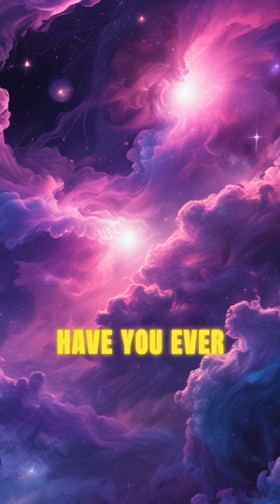Dark Side of Cosmos: The Great Attractor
[Opening shot: Dramatic space visuals, eerie background music]

Host (Voiceover): Have you ever wondered what lies beyond the visible universe? What if I told you there's a mysterious force pulling entire galaxies towards it... and we have no idea what it is?

[Cut to: Animation of galaxies moving]

Host: This enigma is known as the Great Attractor. Discovered in the 1970s, it defies everything we know about gravity and cosmic structures. It's a region in space that exerts such a powerful gravitational pull that even our Milky Way is being dragged towards it at over 600 kilometers per second.

[Cut to: Host standing in front of a star map]

Host: What's truly baffling is that the Great Attractor is hidden behind the Zone of Avoidance, a part of the sky obscured by our own galaxy's dust and gas. We can’t see it, yet its influence is undeniable.

[Cut to: Close-up of host, intense look]

Host: Scientists have theories, ranging from massive galaxy clusters to dark matter, but the truth remains elusive.

[Closing shot: Dramatic zoom-out of the universe]

Host: What is this cosmic magnet? Could it be something beyond our comprehension? Or a clue to a larger, unseen structure in the universe? The mystery continues...

[Text on screen: 'Dark Side of Cosmos']